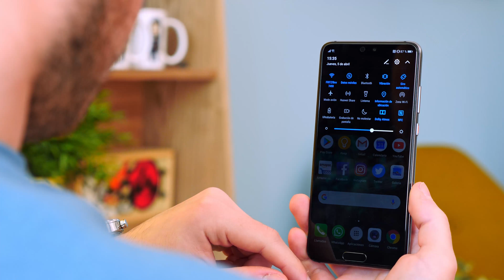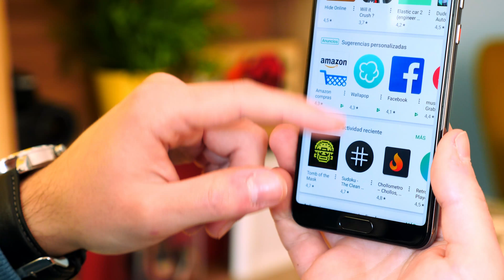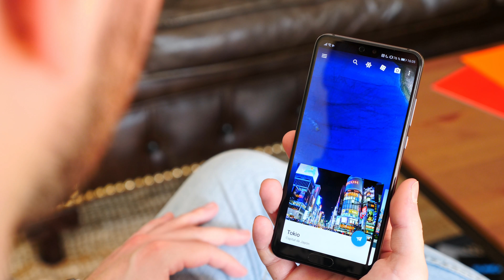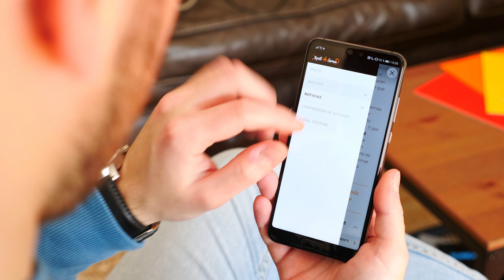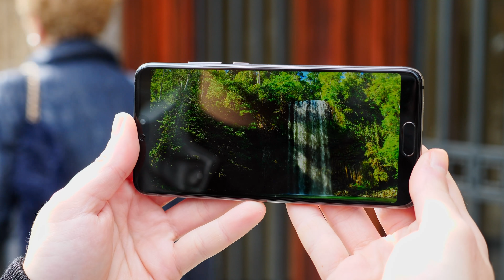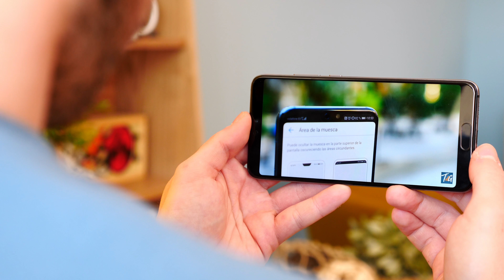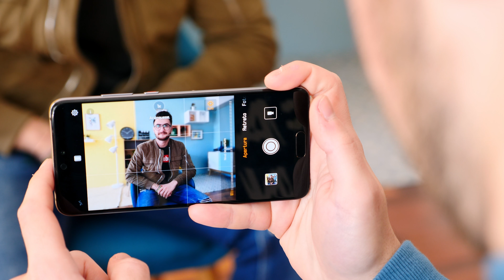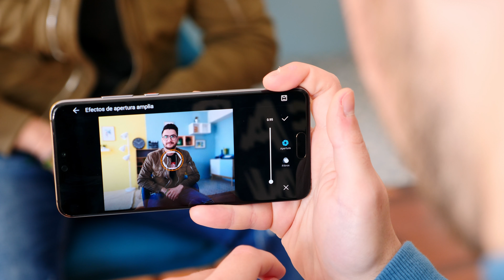Huawei P20 review, ¿Será más recomendable que el Pro?